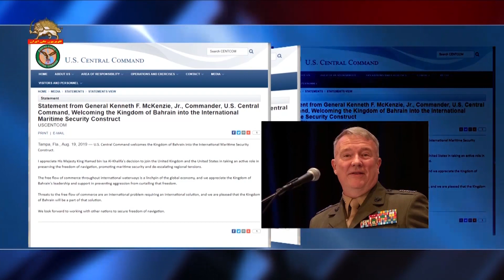استقبال فرمانده مرکزی ارتش آمریکا از پیوستن بحرین به ائتلاف دریایی